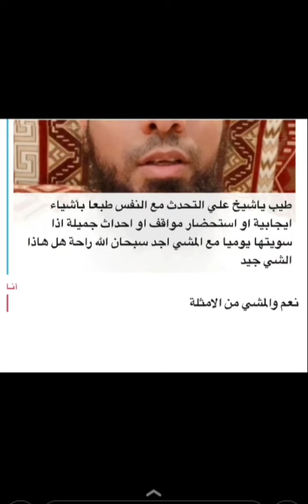صفاء الذهن..//المدرب علي عسيري